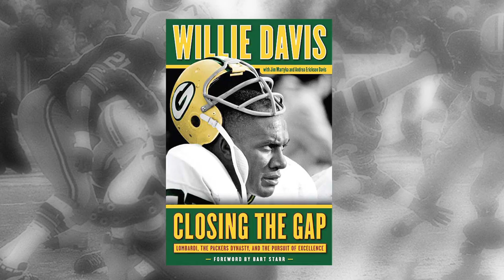Marquette University Trustee Emeritus Willie Davis discusses his new book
Marquette University Board of Trustees Emeritus Willie Davis discusses his new book, "Closing the gap: Lombardi, the Packers dynasty, and the pursuit of excellence."